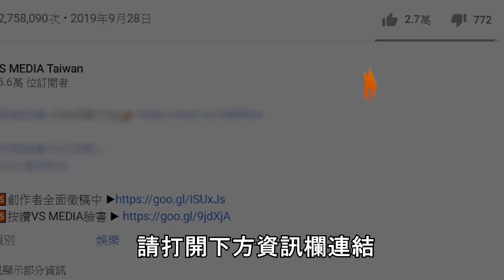在家養水耕植物根本超療癒！注意這幾點你的植物長更好！｜VS MEDIAｘ@happychao